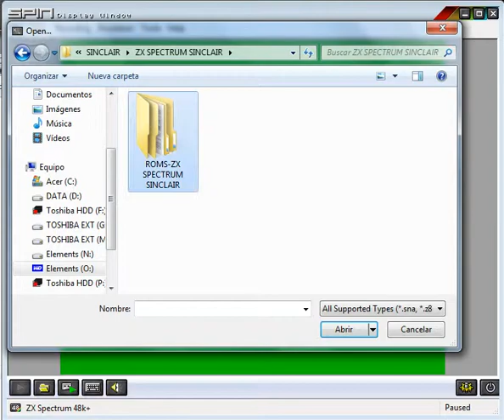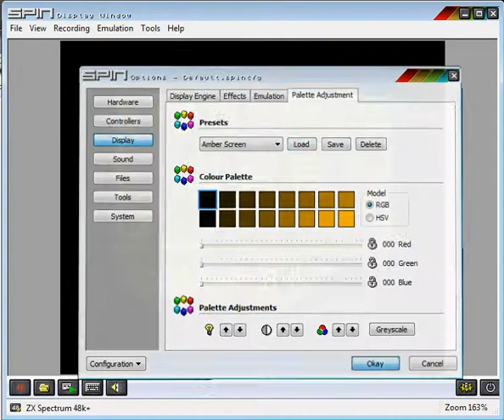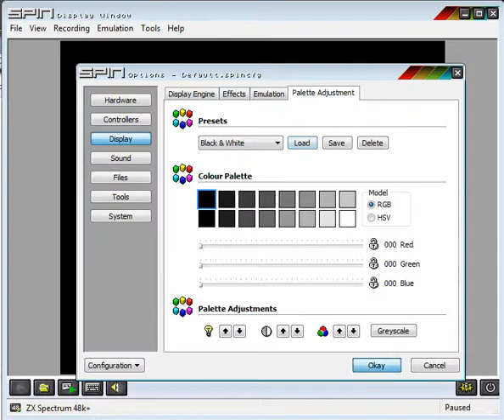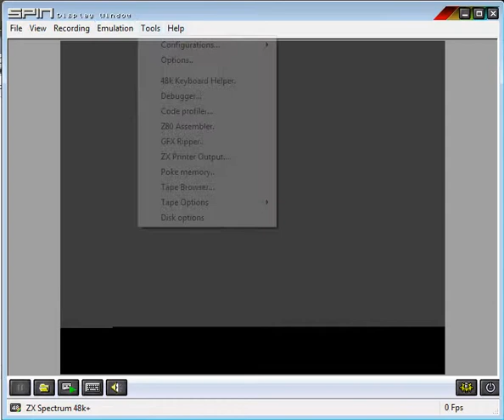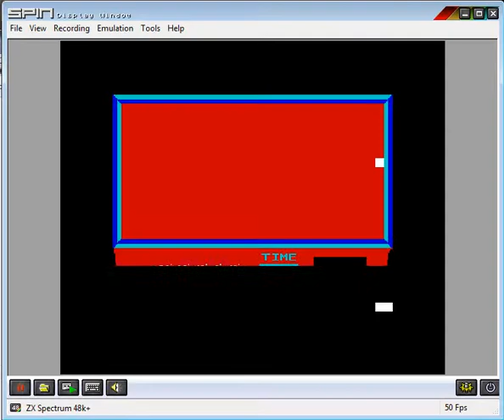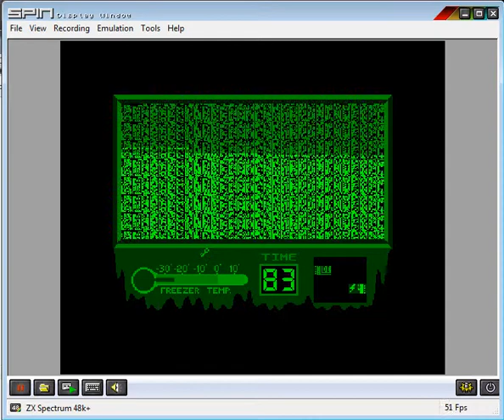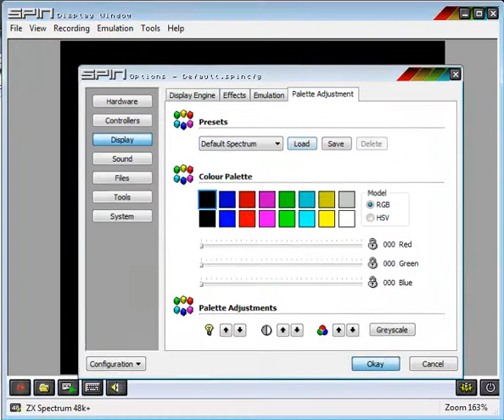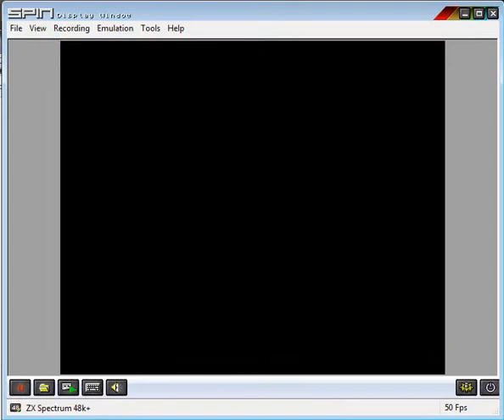The Rocky Horror Show - ZX Spectrum - emulador ZXSpin 0.666